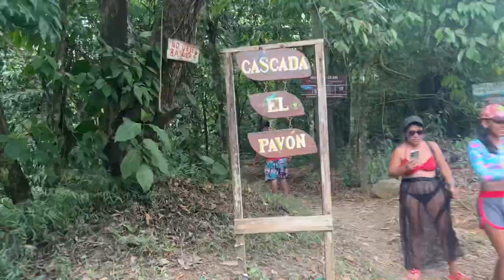Cascada El Pavón | The best waterfalls in Ojochal, Costa Rica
Cascada El Pavón is one of our favorite waterfalls near Ojochal, Costa Rica because it’s free, has a lot of places to hang out and swim, and it’s easy to get to!